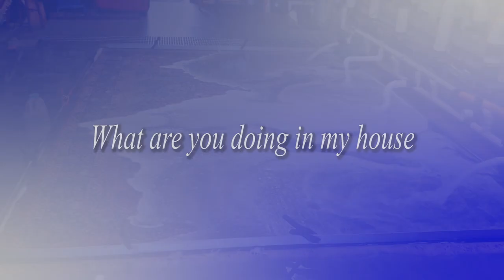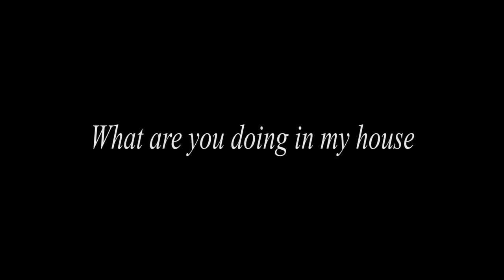what are you doing in my house | PetPeePee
what are you doing in my house?

Every Wednesday a story from the past by Meir Martin the owner of PetPeePee company

PetPeePee company specializes in Cleaning and Removing the dog cat urine odor from Oriental rug or Drapery. By using the Natural Dead Sea Cleaner And the XpetPee machine, we provide a 100% guarantee in writing urine odor removal completely permanently without masking or using the deodorizer or enzyme.